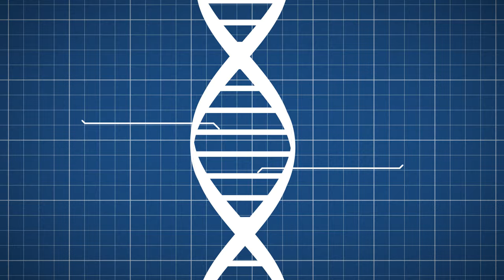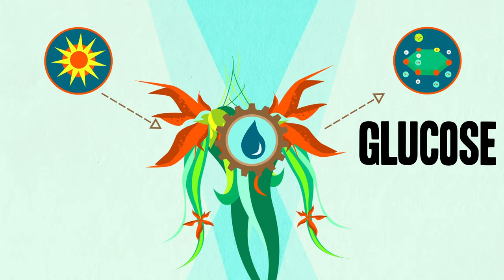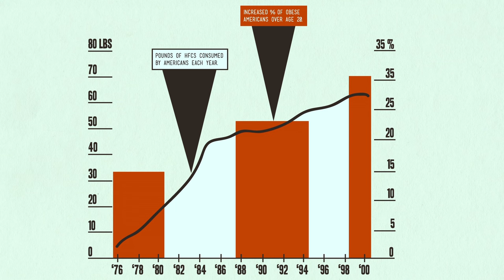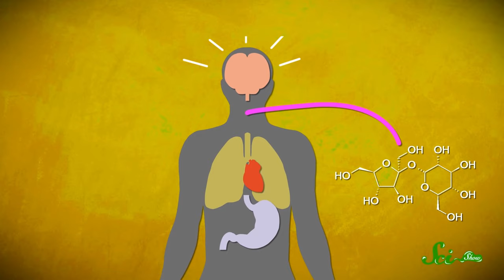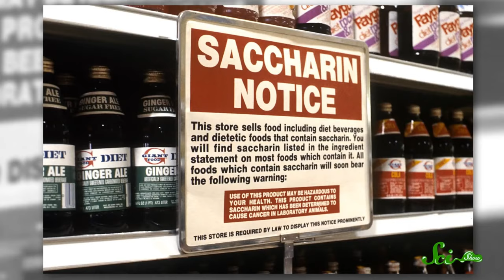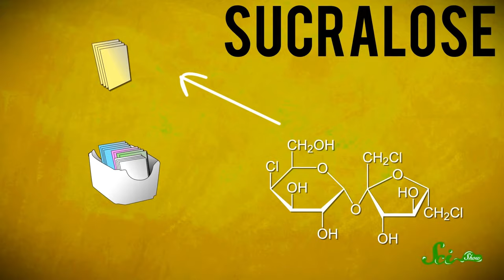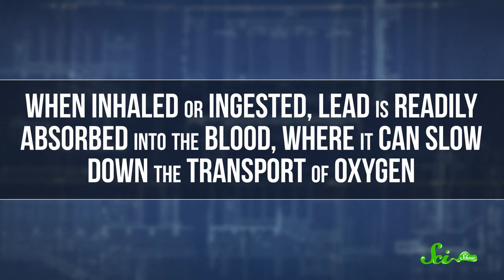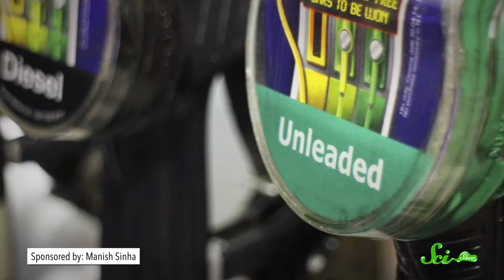How Artificial Sweeteners Affect Your Body Different Than Sugar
You see ingredients like high fructose corn syrup, sucralose, aspartame and other sugar alcohols in your food labels—but what do they really mean? How do these sweeteners affect your body differently than sugar? Are they better or worse? Join us for a new episode of SciShow where Hank gives us the sweet and lowdown on sweeteners. Let's go!